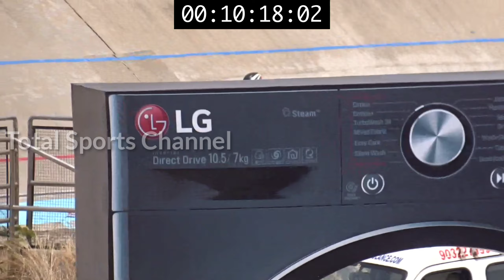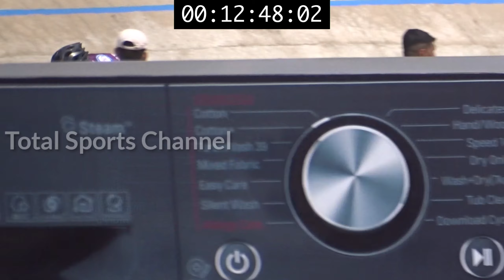15km Scratch Race Men Elite Final at 72nd National Track Cycling Championship 2021 . Hyderabad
Results -

Bib.        Time

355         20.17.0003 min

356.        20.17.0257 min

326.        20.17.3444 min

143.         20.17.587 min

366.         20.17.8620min